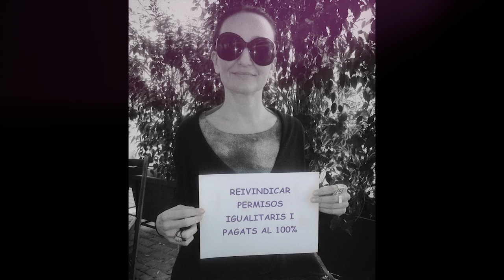El momento EsAhora, y es con nosotras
Nadie necesita más el cambio que nosotras, las mujeres. Por eso el momento EsAhora y es con nosotras.